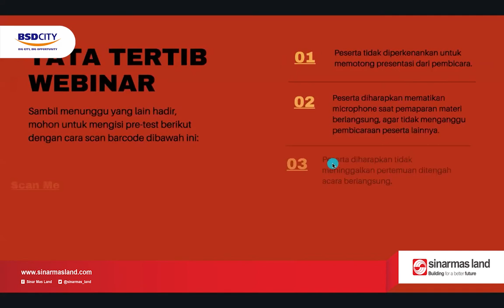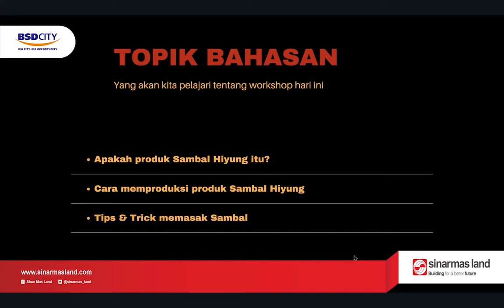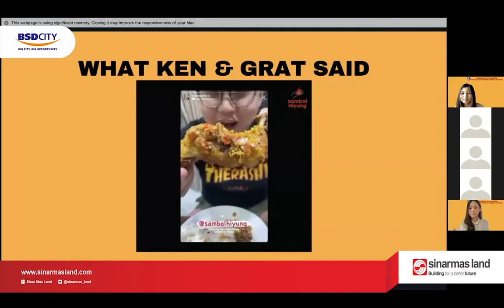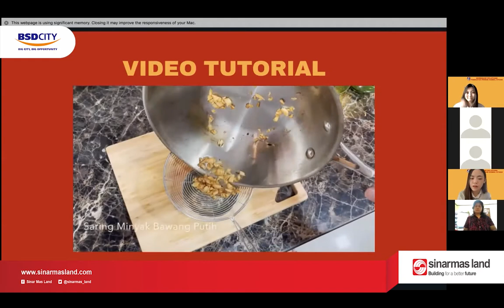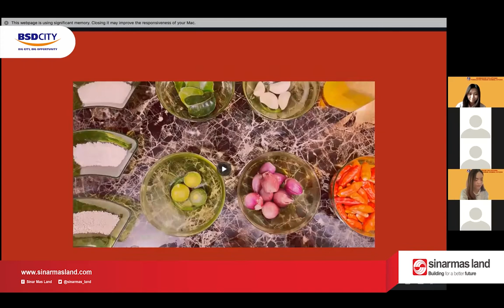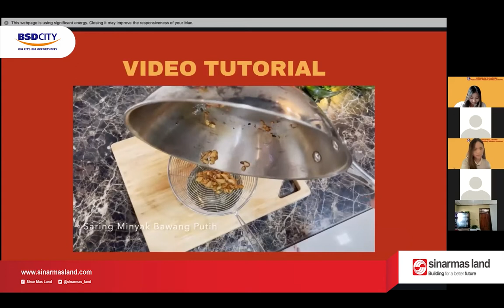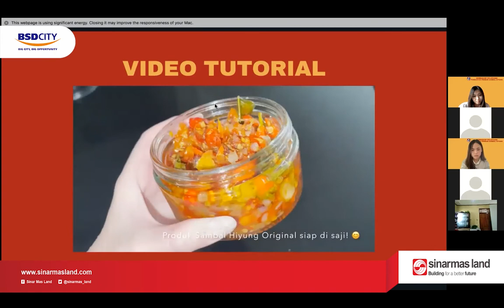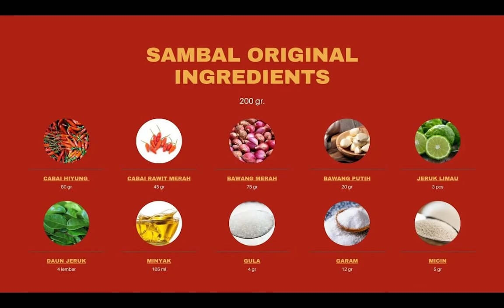WORKSHOP PEMBUATAN PRODUK SAMBAL HIYUNG | Rumah Pintar Melatih X UPH Hospitality and Tourism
Rabu, 02 Febuari 2022 SML UMKM Centre kembali mengadakan program Rumah Pintar Melatih.

Pada kesempatan kali ini kami berkolaborasi dengan mahasiswa Universitas Pelita Harapan untuk mengadakan pelatihan pembuatan Sambal Hiyung kepada para binaan SML UMKM Centre.

Untuk para binaan yang belum sempat mengikuti sesi pelatihan melalui zoom tadi, jangan khawatir ya karena rekaman kegiatan tadi akan kita upload di Youtube CSR Sinar Mas Land.